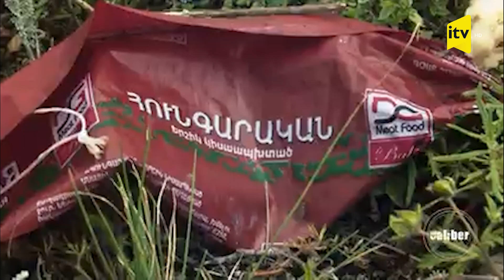“Qisas” əməliyyatı nəticəsində Sərsəng su anbarının təhlükəsizliyi təmin olunacaq